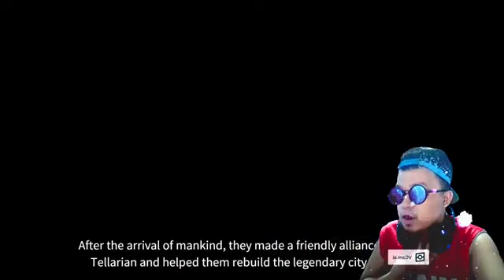STARSTRIDE (EMULATOR) 2023 Online-MMORPG PC/Mobile 2-Hours of Playing using LDPlayer-Gameplay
►PC/Steam: Coming-Soon

⭕Game-Info:

►Genre: MMORPG

►Size: 5.57GB

►Server-status: BETA

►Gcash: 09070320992